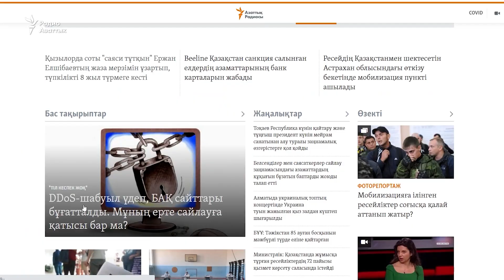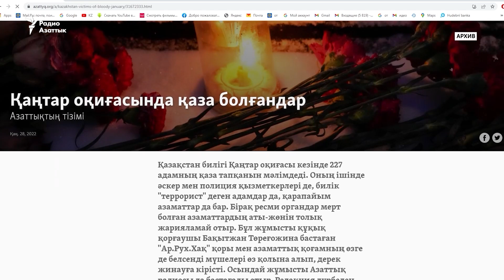Проблемы с доступом к сайту Азаттыка, и как их комментируют Мининформ и Генпрокуратура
Сайт Азаттыка на территории Казахстана стал открываться с перебоями. Временами он недоступен, порой загружается после нескольких минут. В министерстве информации и общественного развития заявили, что изучат проблему, в Генпрокуратуре сказали, что преднамеренных действий против сайта не предпринимали